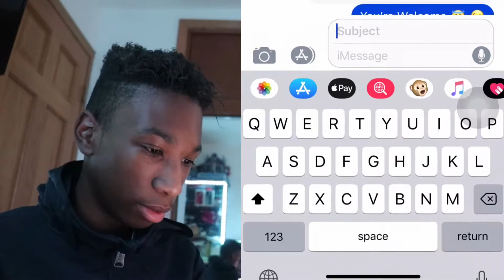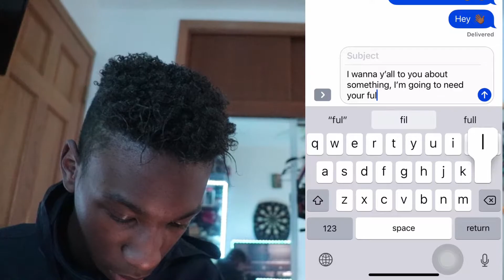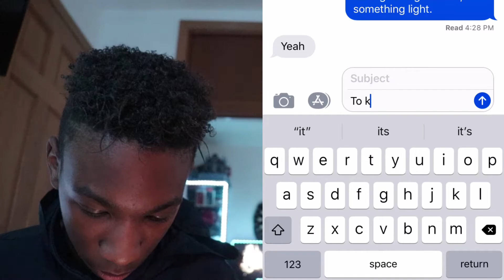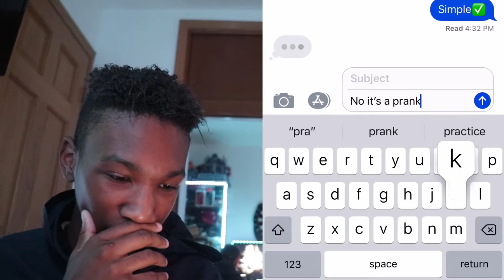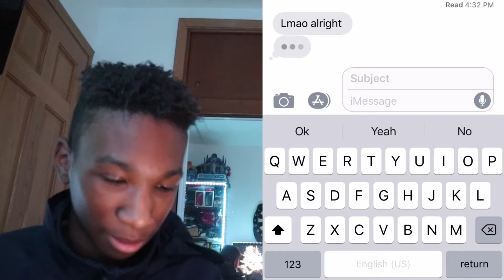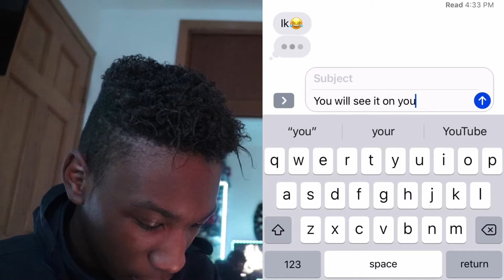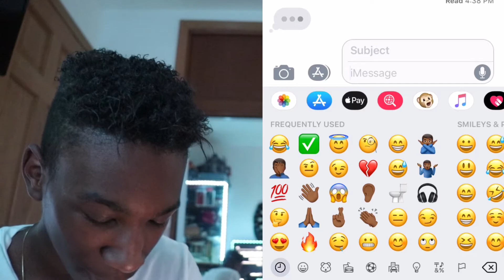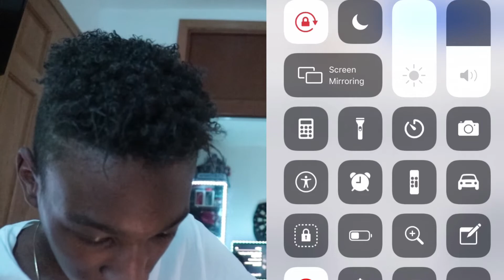I only wanna f**k prank (ON CRUSH)